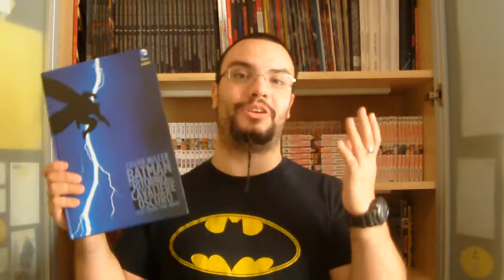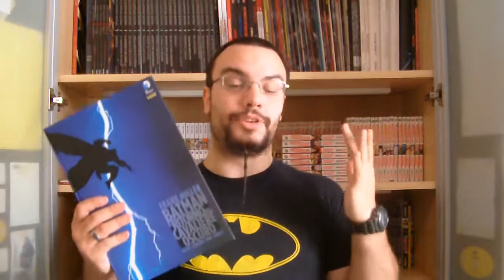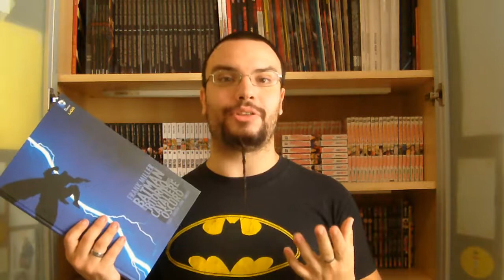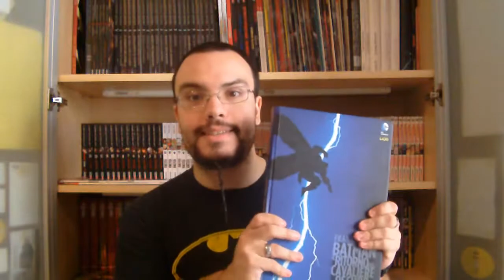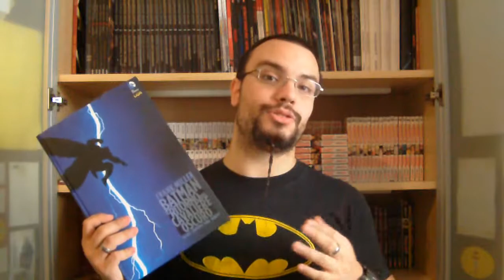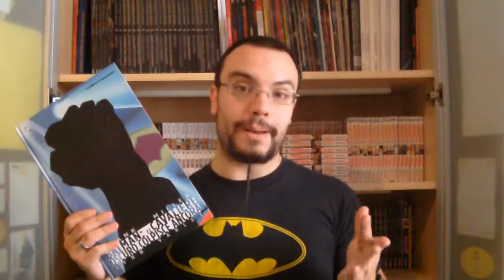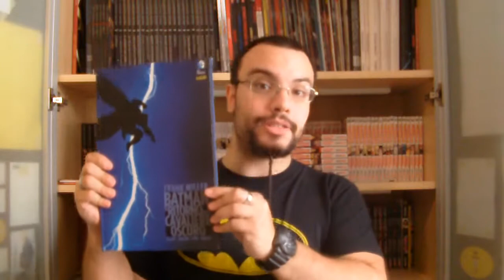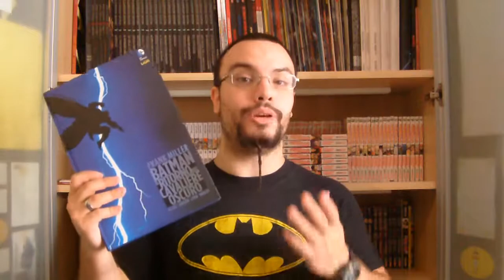Passione fumetto (Pt.4: "Il ritorno del cavaliere oscuro") - Talkabout #5.1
Quarta parte di questo Talkabout oscuro! Oggi tocca all'ultima avventura dell'uomo pipistrello di Gotham City: "Il ritorno del cavaliere oscuro", di Frank Miller!

PREMESSA: questo è un re-upload della prima parte del Talkabout n° 5, che è stata a sua volta suddivisa in 4 video, uno per ogni fumetto trattato. Ho deciso di effettuare questa ulteriore suddivisione per facilitare l'arrivo dei contenuti a tutti voi miei iscritti e non.

► ► ► ► ► LINK UTILI ◄ ◄ ◄ ◄ ◄

► ► ► ► ► AMAZON LINKS ◄ ◄ ◄ ◄ ◄

IL RITORNO DEL CAVALIERE OSCURO
Graphic novel ed. Lion Comics
Film d'animazione Blu Ray Deluxe Edition (Audio ENG FRA DEU ESP, NO ITA!)
Film d'animazione DVD parte 1 (Audio ENG FRA DEU ESP, NO ITA!)
Film d'animazione DVD parte 2 (Audio ENG FRA DEU ESP, NO ITA!)

IL CAVALIERE OSCURO COLPISCE ANCORA

BATMAN ANNO UNO
Batman anno uno - Film d'animazione Blu Ray (Audio ENG FRA DEU ESP, NO ITA!)
Film d'animazione DVD (Audio ENG FRA DEU ESP, NO ITA!)

Fumetto ed. Lion Comics

BATMAN TRILOGIA DI NOLAN
Cofanetto Blu Ray 5 dischi
Cofanetto DVD 6 dischi
Cofanetto Blu Ray Ultimate Edition (6 dischi + libro + modellini)

BATMAN QUADRILOGIA BURTON/SCHUMACHER
Cofanetto Blu Ray 4 dischi
Cofanetto DVD 4 dischi
Cofanetto edizione "Collection" (4 Blu ray + 4 DVD + statuetta)

BATMAN SERIE TELEVISIVA ANNI '60
Cofanetto Blu Ray serie completa